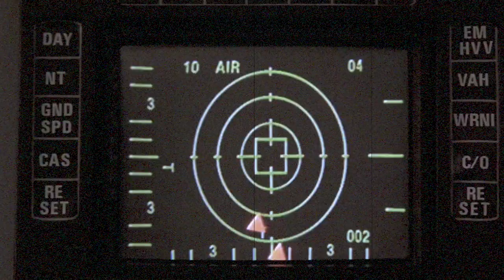ULTRAKOICHI: CULT B MOVIES 13